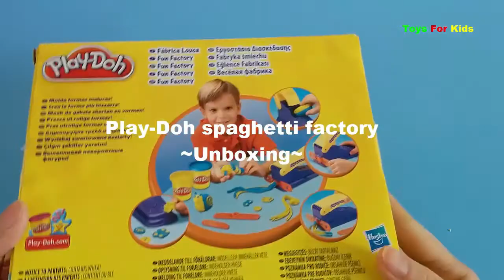Play Doh Spaghetti With Big Barrel Fun Factory - Fun & Creative for Kids - UNBOXING Kids Toys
Today we are going to unboxing the big barrel Fun Factory Play doh. Then we will play and  make spaghetti and pasta with toy. This video is really fun and creative for kids.